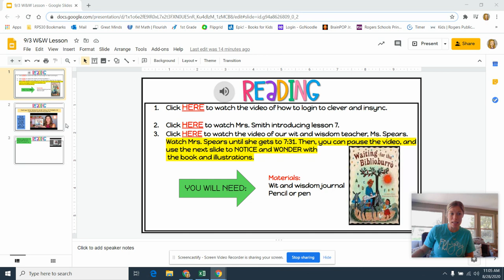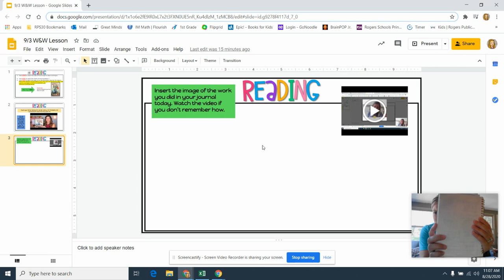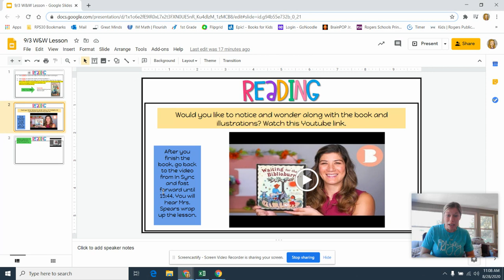9-3 ww lesson